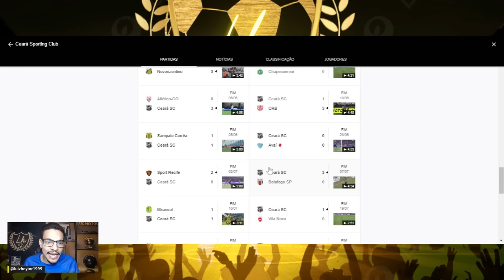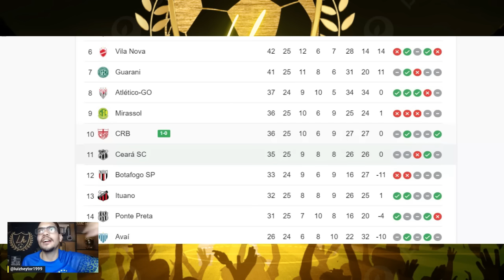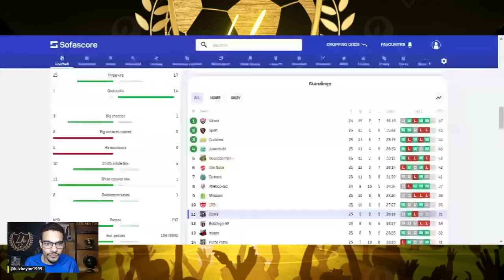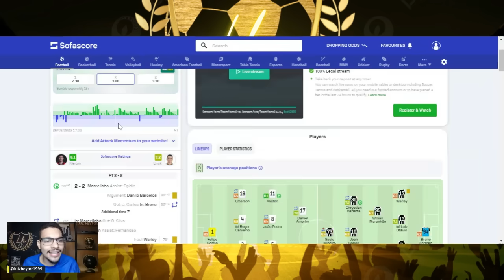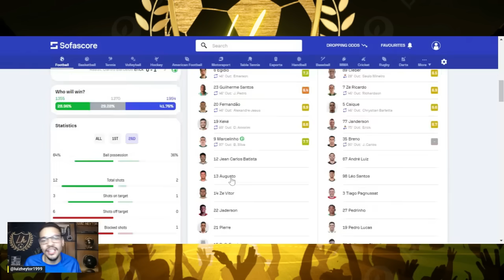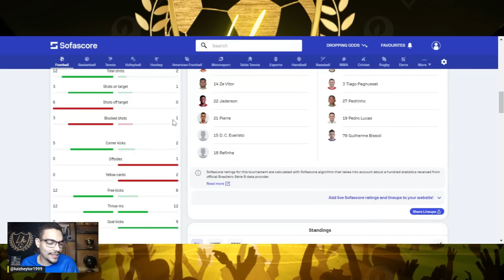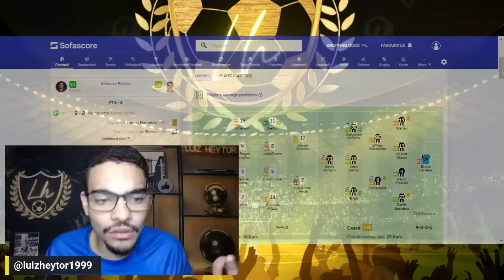🤣🍿O CEARÁ TOMBOU DE NOVO KKKKK | GUTO FERREIRA TEM QUE SER DEMITIDO ! LISCA É O NOME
Tombense faz dois gols no 2º tempo e arranca empate com Ceará
Erick e Chrystian Barletta fizeram os gols do Alvinegro logo no início. Kleiton e Marcelinho empataram no final

Fôlego no fim
Com gols no segundo tempo, Tombense empatou com Ceará em 2 a 2, neste sábado, fora de casa, pela 25ª rodada da Série B do Brasileiro. Guto Ferreira segue sem vencer longe de seus domínios. Erick e Chrystian Barletta fizeram os gols do Alvinegro. Kleiton e Marcelinho deixaram tudo igual.